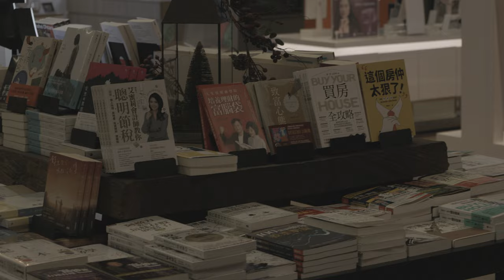Canon R8 Raw video output Clog3 log video none edit low light footage cinematic 1